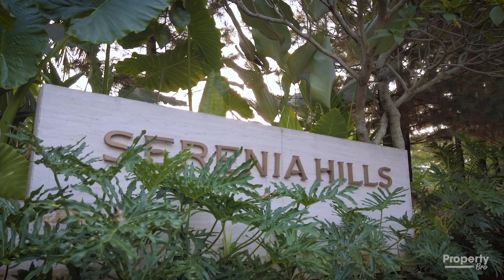SERENIA HILLS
Perumahan modern bernuansa hijau di tengah kota Jakarta